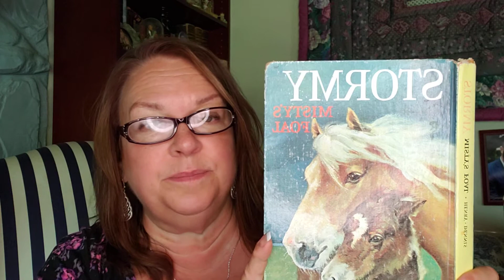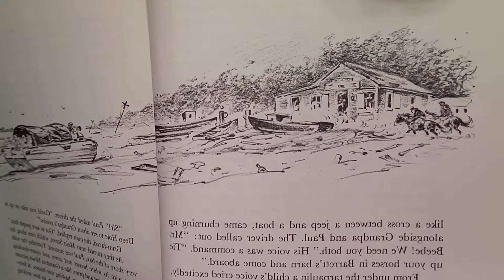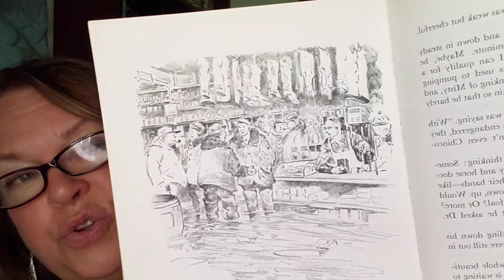Stormy Misty's Foal Chapter 8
Grandma Jackie reads aloud